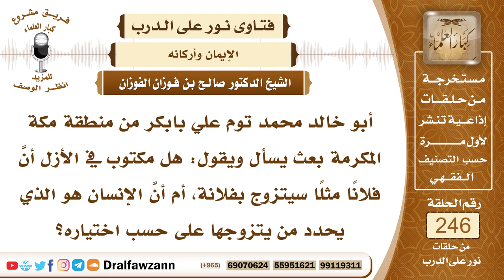4219- الجمع بين ما كتبه الله على العبد وأنه مخير في ذلك - الشيخ صالح الفوزان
السؤال: جزاكم الله خيراً وأحسن الله إليكم، أبو خالد محمد توم علي بابكر من منطقة مكة المكرمة بعث يسأل ويقول: هل مكتوب في الأزل أنَّ فلاناً مثلاً سيتزوج بفلانة، أم أنَّ الإنسان هو الذي يحدد من يتزوجها على حسب اختياره؟
السيرة الذاتية :
للاشتراك في قناة الشيخ صالح الفوزان
لمشاهدة حلقات فتاوى على الهواء كاملة

للاستفسار والإقتراحات والدعم
رئيس الفريق
لمشروع كبار العلماء